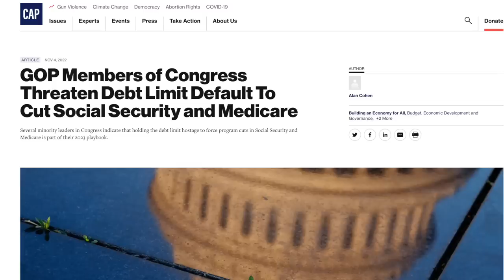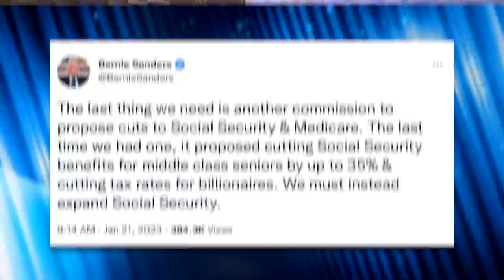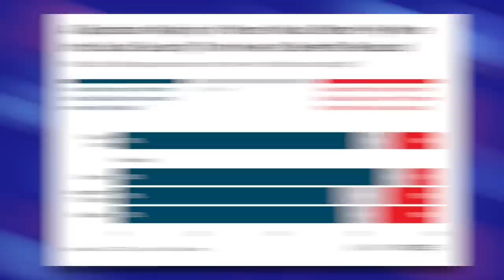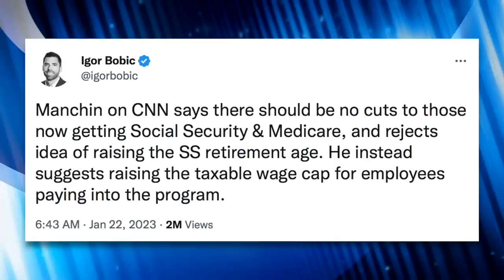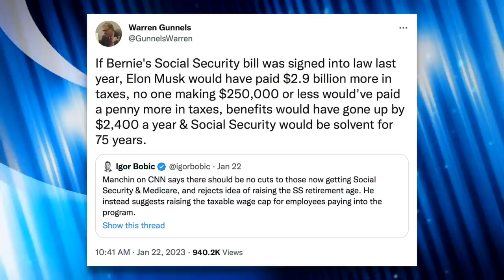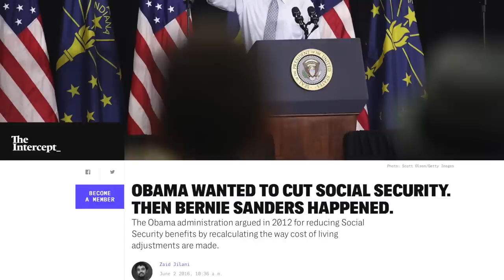Joe Manchin Falls in Line on Social Security After Bernie Sanders Exposes Him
Joe Manchin called on the White House to work with Republicans in order to reach a deal on raising the debt ceiling by throwing social security under the bus. Bernie Sanders, however, blasted Manchin's proposal and exposed it for what it was. A day later Manchin backed down and endorsed Bernie's proposal. Coincidence? Probably not.

Manchin Says White House Should Negotiate with GOP on Debt Ceiling

Chapters:
0:00 GOP Exploits Debt Ceiling Limit
1:12 Manchin Calls on White House to Work with GOP
2:26 Why Manchin's TRUST Act is a Scam
3:07 Ways Republicans Want to Gut Social Security
4:07 Americans Support Social Security
4:52 Bernie's Solution
6:14 Manchin Caved
8:02 Bernie's History of Defending Social Security
9:01 Closing Thoughts
10:03 Outro